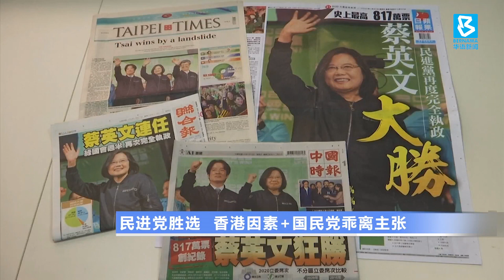20200112 民进党胜选 香港因素+国民党乖离主张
蔡英文以狂风扫落叶的姿态当选宝岛史上最高票总统，风光展开第二个任期，评论员普遍相信，香港反修例抗争起了刺激效应，带动台湾选民群起反扑通过选票向北京表达台湾人要民主自决的立场，拒绝不断升级的威权主义。政治分析刨根究底，认为亲中共的国民党已经和选民失去了连接，才会翻船败北。